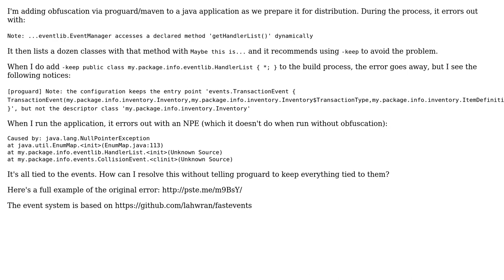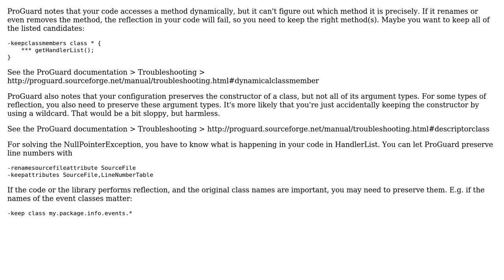proguard causing EnumMap NPE on dynamically declared method (2 Solutions!!)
proguard causing EnumMap NPE on dynamically declared method

With thanks & praise to God, and with thanks to the many people who have made this project possible! | Content (except music & images) licensed under CC BY-SA | Music | Images & others | With thanks to user helion3 user FLUXparticle user Eric Lafortune and the Stack Exchange Network Trademarks are property of their respective owners. You are responsible for your own actions.